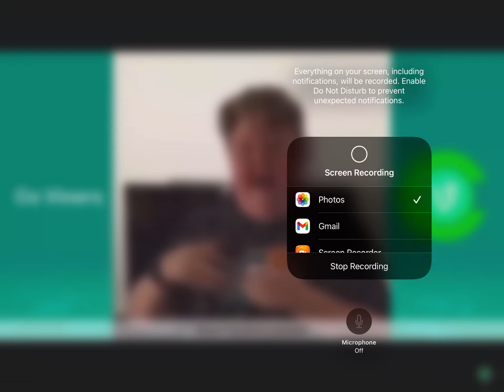How Pony Tortures people: